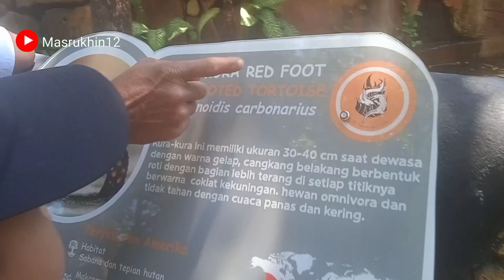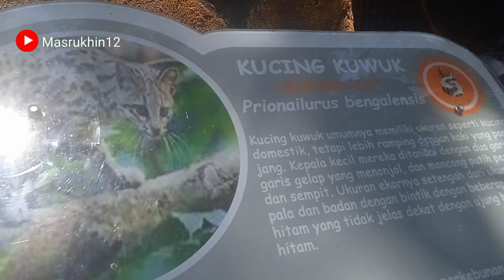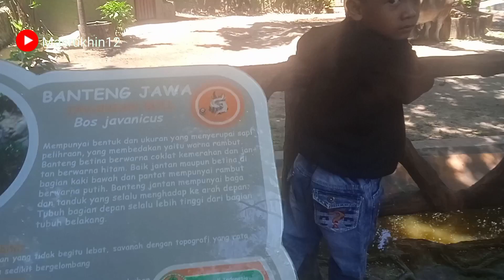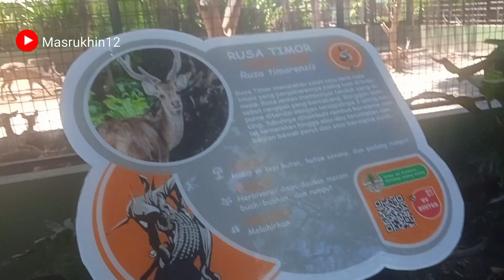update! kebun binatang surabaya terbaru